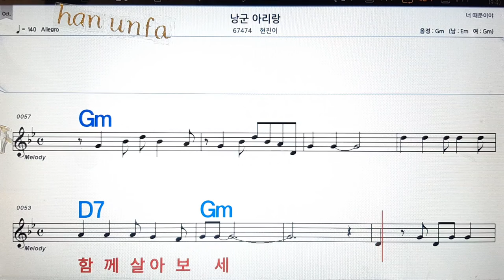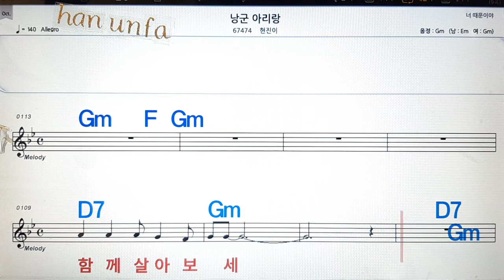낭군 아리랑/현진이 💋노래방, 통기타 , 코드 큰악보, 가라오케, 반주💖Karaoke, Sheet Music, Chord, MR